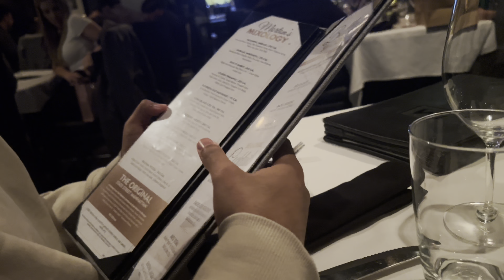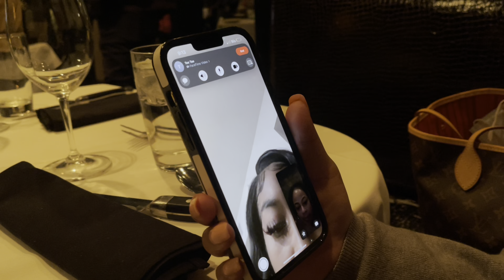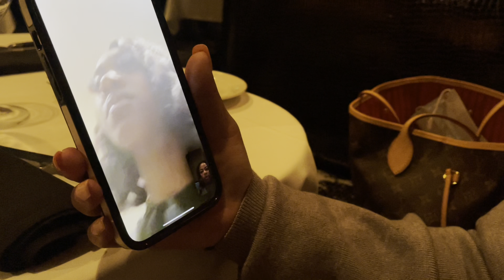WE LET TEE TEE BABYSIT BALI, WE CAME BACK AND BALI WAS MISSING